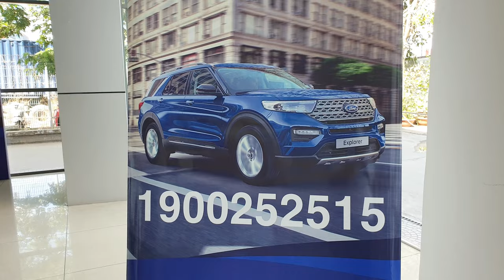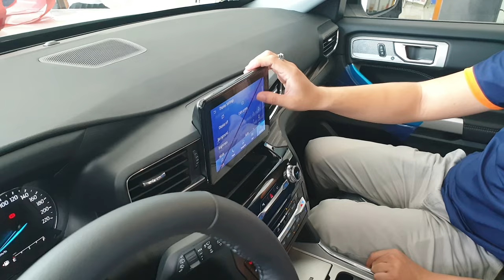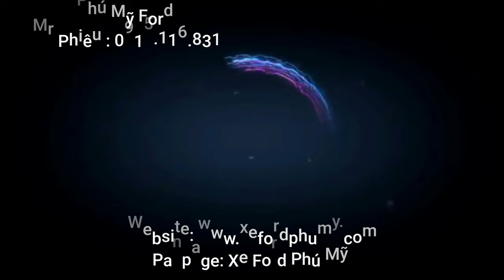Ford Explorer Mới Đã Ra Mắt Tại Phú Mỹ Ford Sau Bao Ngày Mong Chờ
Sau Bao ngày tháng mong chờ thì hôm nay Phú Mỹ Ford đã làm lễ ra mắt giới thiệu Ford Explorer Mới 2022 nhập từ Mỹ

Chiếc Xe Suv 7 chỗ xịn xò nhất của Ford tại Việt Nam với nhiều công nghệ thông minh nhất phân khúc.

Động cơ mới 2.3L Ecoboost 301 mã lực, 430 nm momen xoắn kết hợp hộp số tự động 10 cấp danh tiếng rất mượt mà.

Xe trang bị Ford Co Pilot 360 an toàn cho khách hàng.

Âm thanh 12 loa B&O danh tiếng cho bạn cảm nhận được những giai điệu âm nhạc tuyệt vời.

Xe có 4 màu trắng đen đỏ xanh
Giá Xe : 2 tỷ 366